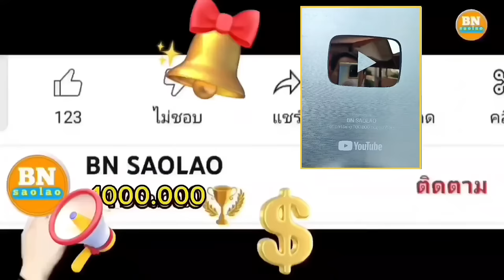ep916 ต้อนรับพ่อแสงทองวิชาการพัฒนาหมู่บ้านผ่าตองเหลือง คนป่า ตองเหลือง คนป่า